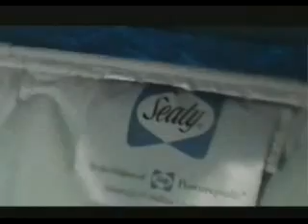Fighting Fatigue in Ad